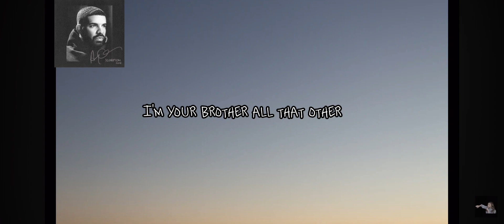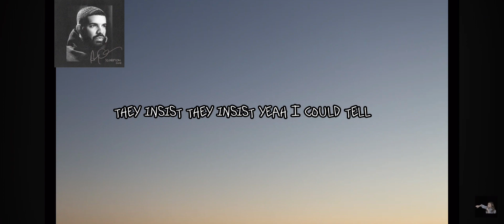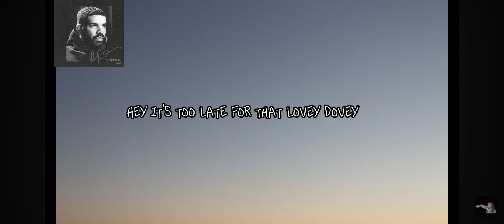Mob Ties by Drake clean Lryics